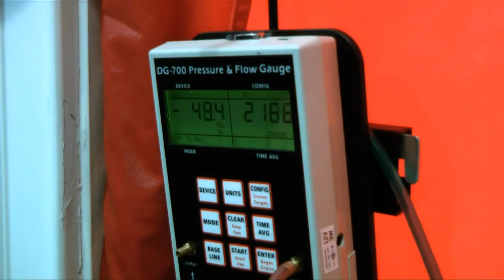Norwalk Finalists for U.S. Conference of Mayors City Livability Awards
The City of Norwalk has been chosen as one of fifteen finalists for the U.S. Conference of Mayors City Livability Awards in the national division of cities with populations under 100,000.  "It is about our energy efficiencies and things we are doing to make Norwalk better,"said Mayor Harry Rilling.  An initiative of the U.S. Conference of Mayors and Waste Management,the largest environmental solutions provider in North America, the program is characterized by the U.S. Conference of Mayors as "the most competitive award program" sponsored by the organization.  The award honorsmayors and city governments for developing innovationsthat enhance the quality of life in urban areas.
Norwalk is the only municipality in the State to be recognized as a finalist in both the category ofcities with populations under 100,000 and cities with populations over 100,000.  In its application, the City of Norwalk recognized the work of theMayor's Energy and Environment Task Force, chaired by Councilmember John Kydes.  Mayor Rilling created the Task Force inFebruary 2014 to promote environmentally responsible use of energy and natural resources among citizens and businesses in Norwalk, and to offer them green energy alternatives.  "It makes me feel good because that task force in particular has really accomplished a lot in a very very short period of time. John Kydes has really been pushing things forward and planning on doing the retro fitting of the lights here at City Hall, looking at solar possibilities and other different ways we can save energy," said Mayor Rilling.
As a finalist, The City of Norwalk has been invited to submit a secondapplication to the judges for the final round of decisions, which will take place in late spring.